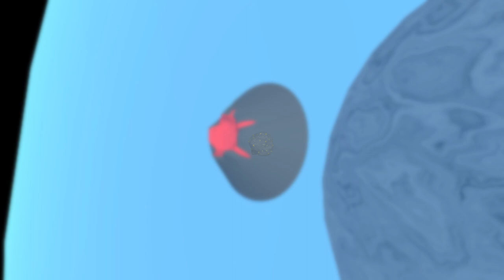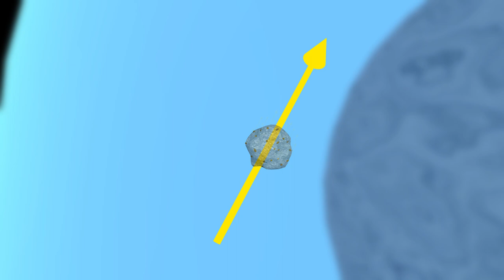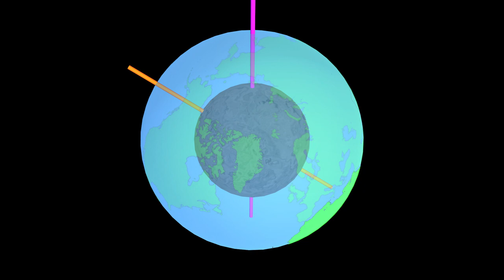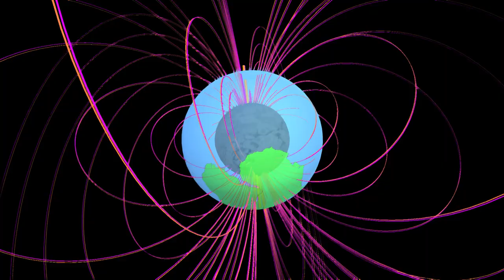Le Paleomagnetisme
geosciences3d.univ-lyon1.fr

La détermination du paléo-pôle magnétique virtuel

Cette vidéo scénarisée montre comment les données magnétiques permettent de retrouver les mouvements des plaques au cours des temps géologiques.
La représentation des phénomènes en 3D permet de comprendre comment les données paléomagnétiques ont permis de reconstituer les déplacements des plaques lithosphériques au cours du temps et pourquoi dans les années 50 certains auteurs ont envisagé à tort qu’il avait pu y avoir « dérive ou migration » des paléopôles.

D'autres ressources accessibles sur geosciences3d.univ-lyon1.fr

Financement : Université Lyon 1, ENS de Lyon et Unisciel